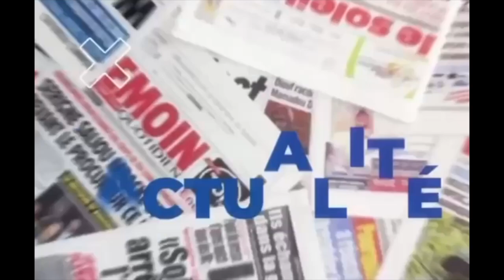Voici tout ce que vous ne savez pas sur le nouveau projet de loi et l’origine de la bagarre de Sonko